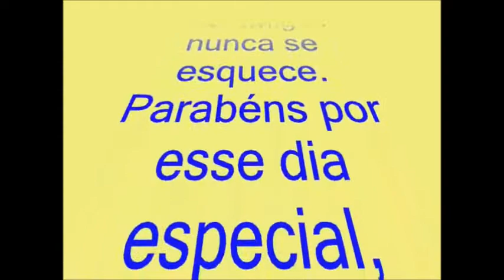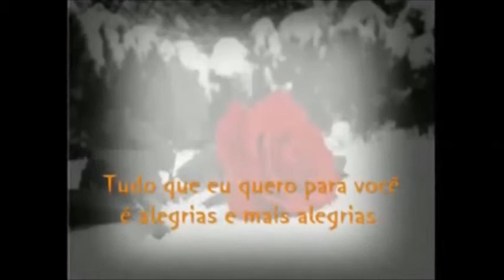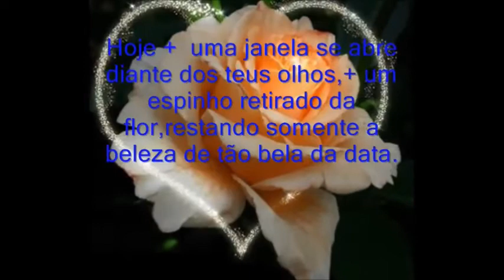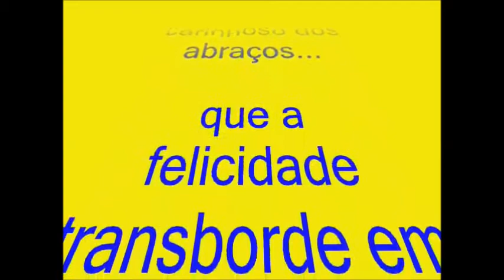José Macedo ( JM) Homenagem á LULU